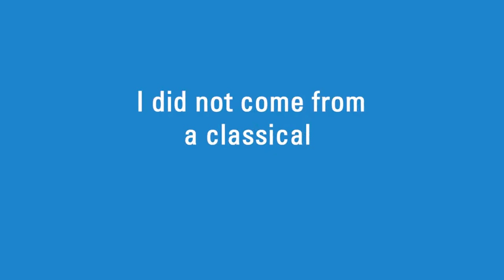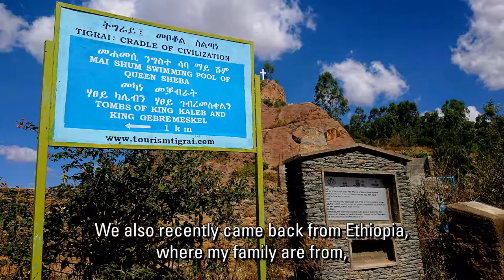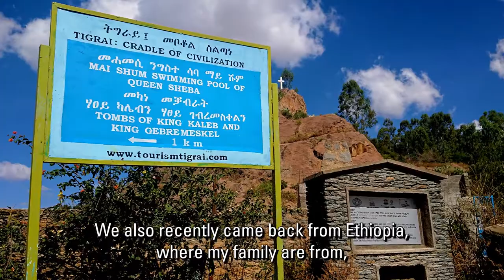Mai's Classics Story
Mai's Classics Story is an extended video of Mai's recording which was featured in "What Have the Classics Ever Done For Me?"
sponsored by the Roman and Hellenic Societies, the Classical Association, and the Cambridge School Classics Project, which is aimed at anyone concerned that Classics-related subjects are of limited value in terms of a career.